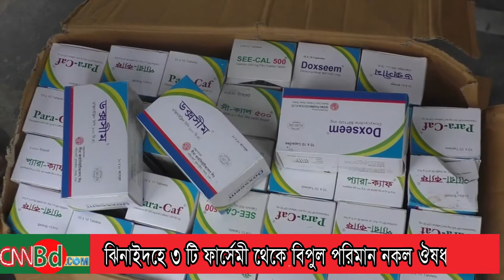ঝিনাইদহে ৩ টি ফার্সেমী থেকে বিপুল পরিমান নকল ঔষধ জব্দ || cnnbd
ঝিনাইদহ ১৩ এপ্রিল-২০২০
ঝিনাইদহে ৩ টি ফার্সেমী থেকে বিপুল পরিমান নকল ঔষধ জব্দ করেছে ভ্রাম্যমাণ আদালত। সোমবার সকাল থেকে দুপুর পর্যন্ত  শহরের বিভিন্ন স্থানে এ অভিযান চালানো হয়। ঝিনাইদহ র্যা ব ক্যাম্পের কোম্পানী কমান্ডার মাসুদ আলম জানান, নকল ঔষধ বিক্রি করা হচ্ছে এমন সংবাদের ভিত্তিতে ঔষধ প্রশাসন, জেলা প্রশাসন ও ভোক্তা সংরক্ষণ অধিদপ্তরের সহযোগিতায় শহরের বিভিন্ন এলাকায় অভিযান চালানো হয়। এসময় ক্যাসেল ব্রীজ এলাকার বাধন ফার্মেসী, আরাপপুরের আসাদ ফার্মেসী ও কেসি কলেজ এলাকার নিউ তাজমহল ফার্মেসী থেকে বিপুল পরিমান নকল ও নিষিদ্ধ কোম্পানীর ঔষধ জব্দ করা হয়। পরে ভ্রাম্যমাণ আদালতের বিচারক হেদায়েত উল্যাহ ২ টি ফার্মেসীকে ১ লাখ ১ হাজার টাকা জরিমানা করে। মালিক না থাকায় নিউ তাজমহল ফার্মেসীকে সীলগালা করা হয়। এর আগে রোববার সন্ধ্যায় শহর এইচ এস এস সড়ক ও শৈলকুপার শেখপাড়া বাজার থেকে নকল ও সরকারি বিক্রয় নিষিদ্ধ ঔষধ জব্দ করা হয়।